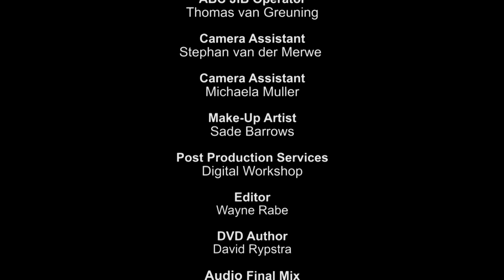Loyiso Gola - State of the Nation